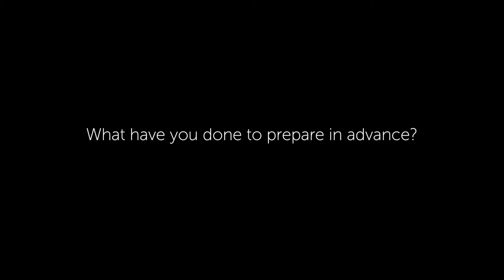Interview with NetThings - Ecobuild 2017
Ian Clark, Marketing Manager at NetThings and Terry Hawksby, Sales VP, are regular attendees of Ecobuild and spoke to us about the effectiveness of event marketing.